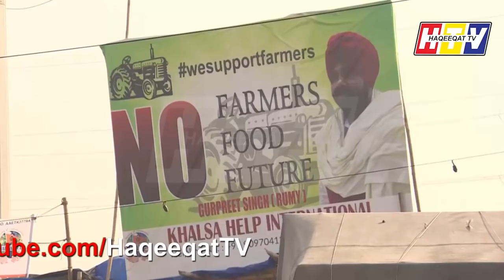Farmers of India Will Not Harvest Corps If Modi Does Not Revert Law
This is becoming serious concern for Modi as farmers are not going anywhere even they are not in a mood to harvest corps this time. This is becoming a new normal as things are not so good at the moment.